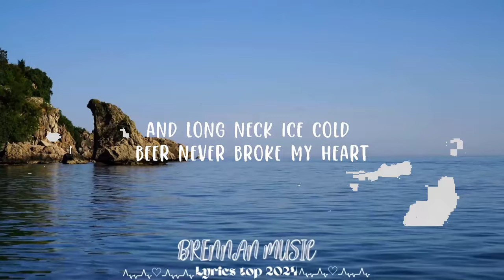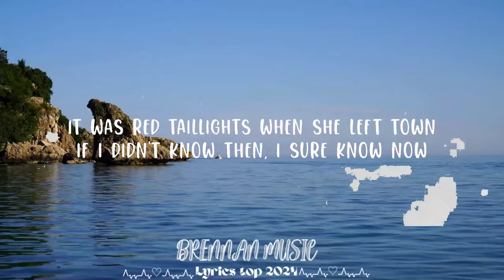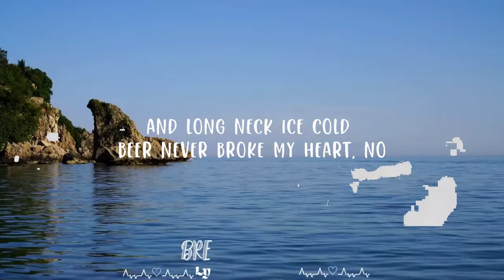Luke Combs - Beer Never Broke My Heart || Brennan Music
Luke Combs - Beer Never Broke My Heart

Follow Luke Combs:

(Lyrics):
I've had a largemouth bass, bust my line
A couple of beautiful girls tell me goodbye
Trucks break down, dogs run off
Politicians lie, been fired by the boss

It takes one hand
To count the things I can count on
No, there ain't much, man
That ain't ever let me down

Longneck, ice cold beer never broke my heart
Like diamond rings and football teams
Have torn this boy apart
Like a neon dream it just dawned on me
The bars and this guitar
And longneck, ice cold beer never broke my heart

She was a Carolina blue jean baby
Fire in her eyes that drove me crazy
It was red tail lights when she left town
If I didn't know then, I sure know now

But I got one hand
It's gripping down on a cold one

'Cause longneck, ice cold beer never broke my heart
And longneck, ice cold beer never broke my heart, no

It never broke my heart